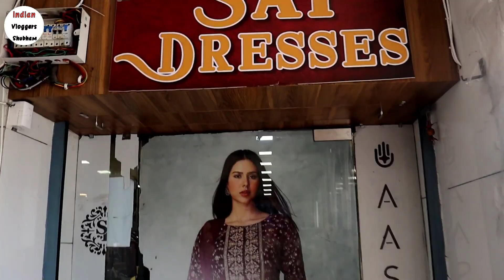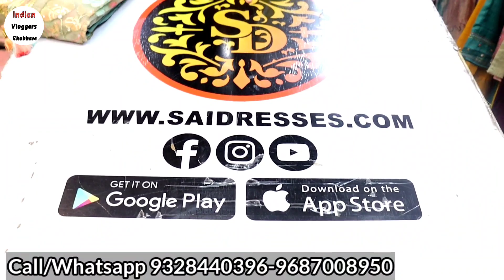fancy kurti dress material wholesale | आधे रेट में मिलेगा || indian vlogger shubham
Hello Everyone. Welcome to SAI DRESSES.

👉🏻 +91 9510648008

🟡 Emergency contact

Sandeep Rajput

सिंगल सेट भी